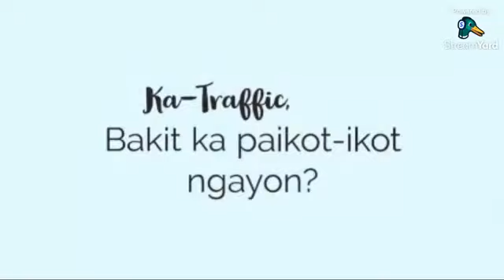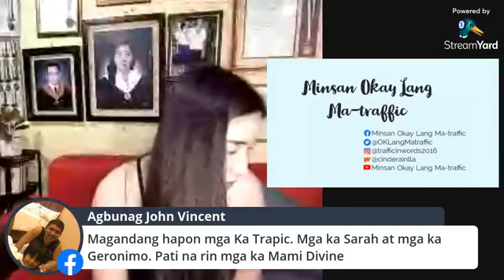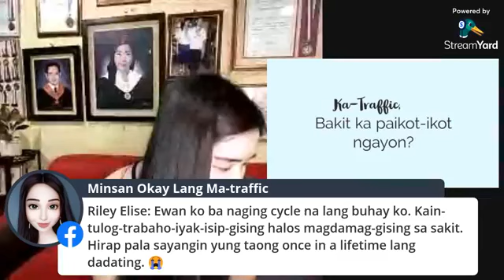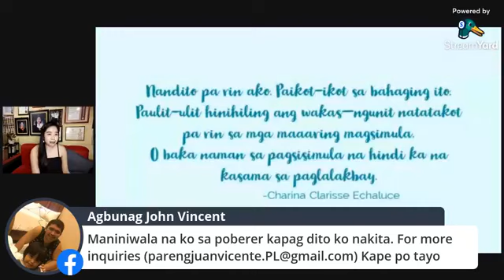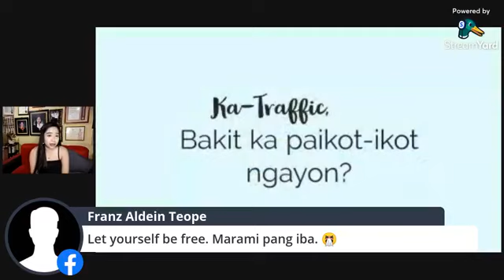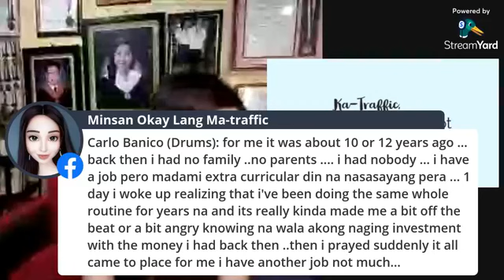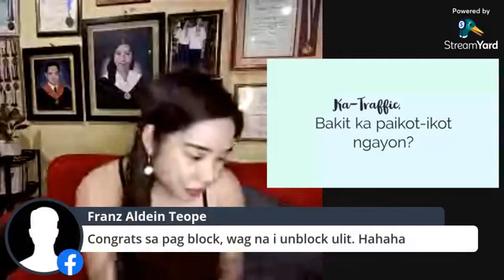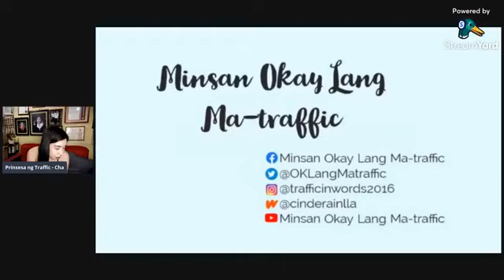Weekend Traffic #7: Paikot-ikot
Paikot-ikot? Paulit-ulit? Natatrapik sa iisang lugar, situwasyon, alaala, o tao? Kung ano man iyan? Baka panahon na para putulin ang paulit-ulit na kaganapan sa buhay mo. Baka kailangan mo nang mag-Unwind at malay mo, marating mo na ang tahana't kanlungan na pinakaaasam-asam mo! 💙

🚦Other partners:
AUDIO
Dayaw Studios
Mix Machine Audio & Music Production

CREATIVE PARTNERS
Armada Entertainment
Eunoia Entertainment
Panther Entertainment

MEDIA PARTNERS
HDI Adventures
Mulat Media
Para Sa Sining
Vloggers Philippines
Village Pipol Magazine
Edge TV Philippines

FOOD PARTNER
BLVCK

MERCHANDISE PARTNERS
Do It Your Shirts
Triskelion Humble Unique and Brave-TRIHUB
TRAFFIC BOOKS
📚Minsan Okay Lang Ma-traffic
📚Muli, Minsan Okay Lang Ma-traffic
🚦Bookstores nationwide
🚦LBC: Message the page for details.